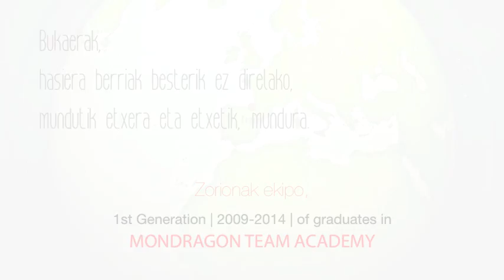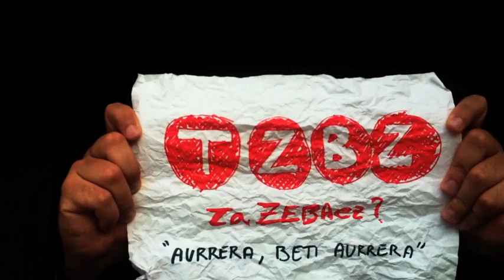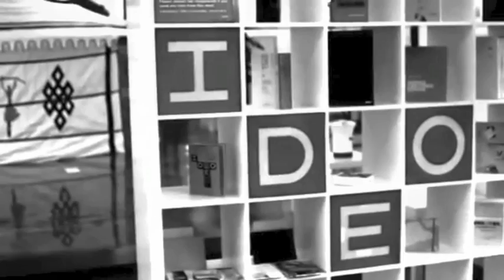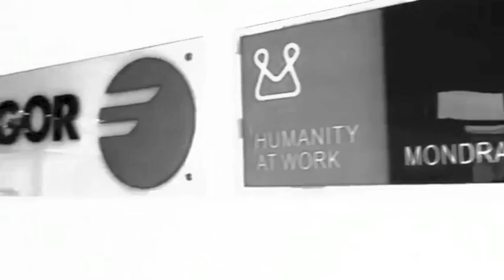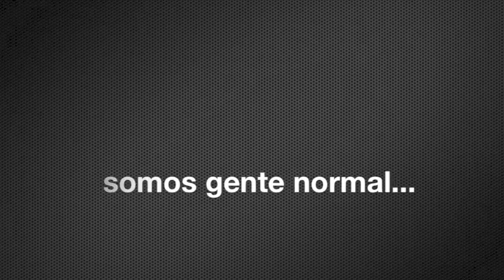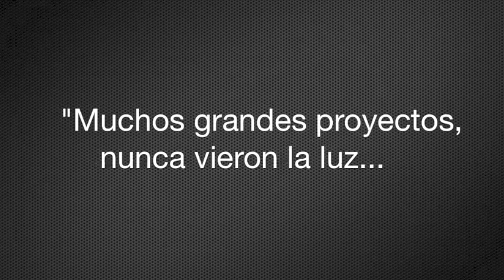Graduzioa 2014 AKKUA & taZEBAez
Expatriatuek 2014ko Maiatzaren 23an egindako Graduaziorako bidalitako mezua.